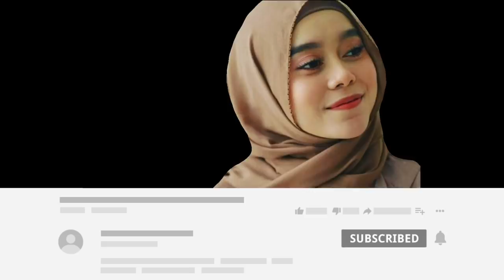Lesty Masak Bareng Ibunda Rizky Billar, Kak Bi Terlihat Senang Banget